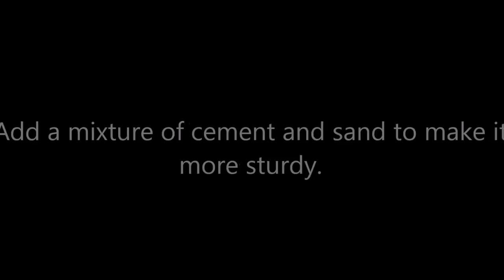How To Make Stunning Mountain Cement Planter Design Ideas | DIY Concrete Planter Project